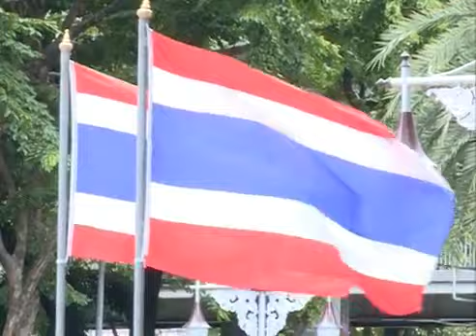นรม มอบนโยบายการบริหารราชการของสนง ตำรวจแห่งชาติ ประจำปีงบประมาณ 2557